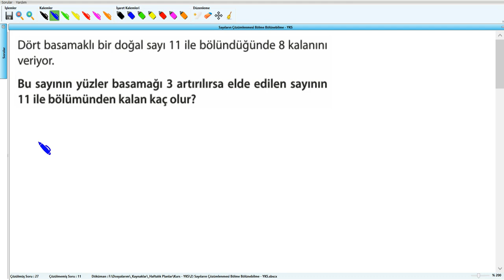Sayıların Çözümlenmesi Bölme Bölünebilme - YKS (2019) - 2 .Hafta - Soru - 28